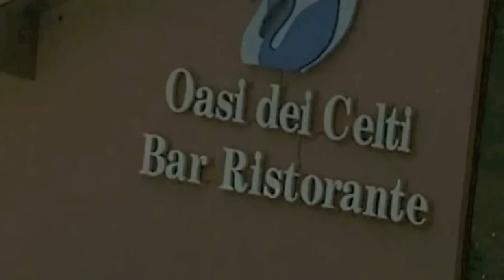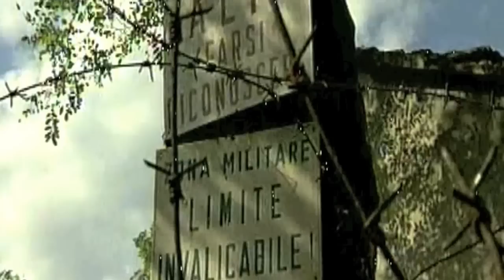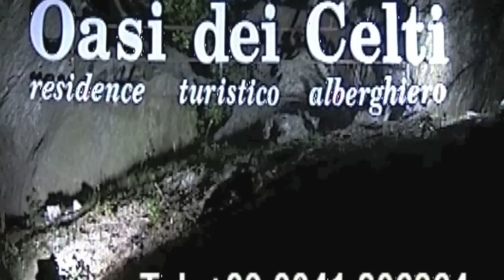Villaggio Hotel - Lago di Como - Oasi dei Celti